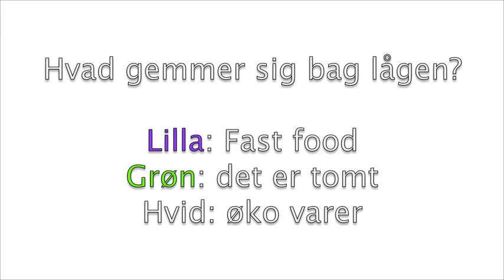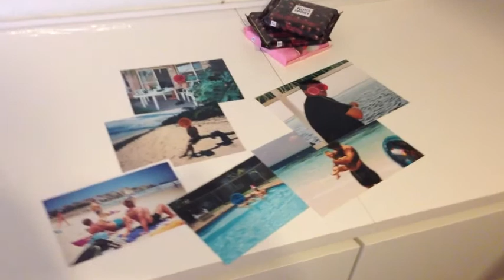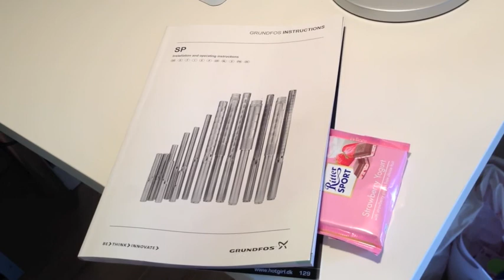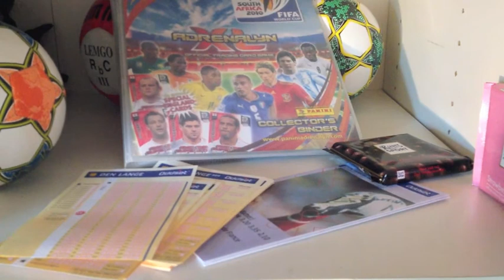Kender du typen ...? (Daisy & Jan)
Indslag til Daisy & Jans bryllup 10. august 2013